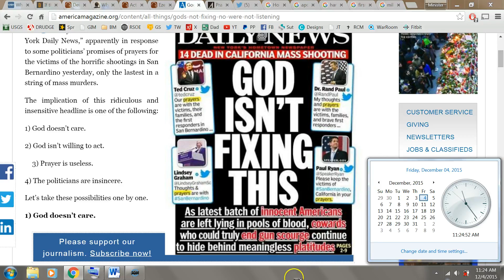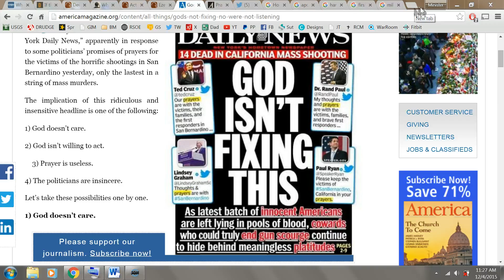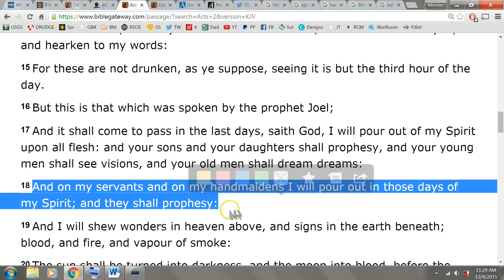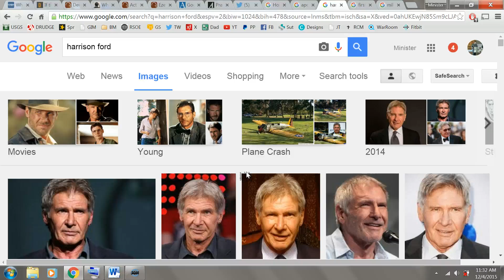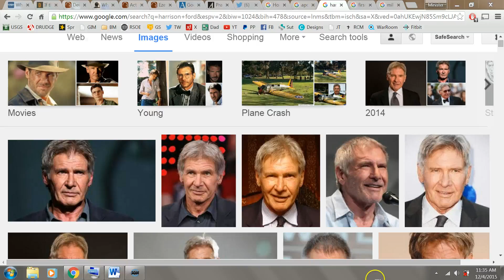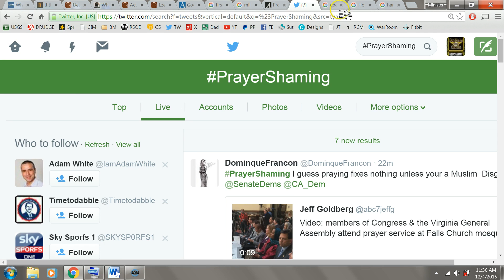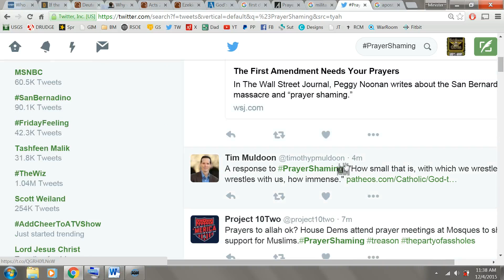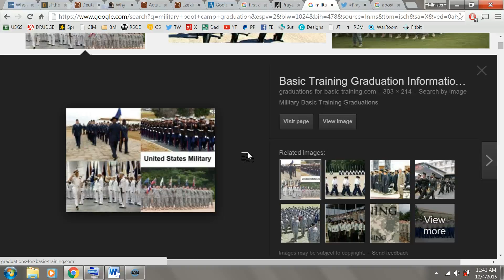Watchman Warning: Prophetic Dream & Revelation Hollywood Attacked & Apostasy!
We Pray Psalm 91 over our homes, California, this Nation and this world according to God's Perfect Will. Your Kingdom Come Your Will Be Done Lord in Jesus Name, Amen Links: Acts 2 Ezekiel 33